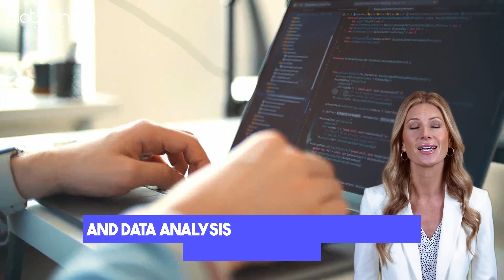You as a Biology Student Along With AI Can Achieve Wonders - Learn AI ML in Biology & Bioinformatics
Unlock your potential as a biology student by integrating AI and ML into your studies! This video explores how artificial intelligence and machine learning can revolutionize your approach to biology and bioinformatics. Discover the endless possibilities and innovations that await you in the intersection of these fields.

New Training Program Announcement:

We're excited to launch our AI/ML, Bioinformatics & Computational Biology Hands-on Training Program 🧬👨🏻‍💻 starting on 26th August 2024!

🌟 Benefits:

- Engage in Real-Time Projects (3 & 6 Months)
- Publish Research Papers
- Get Work Experience Letter
- Secure References
- Earn a Certificate & Expand Your Knowledge
- Open to all levels – beginners to advanced practitioners are welcome!